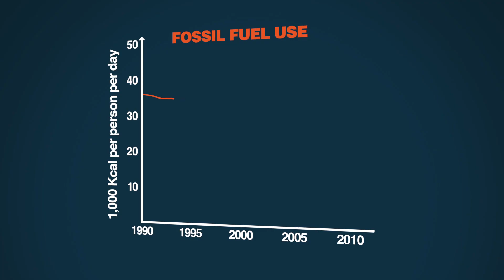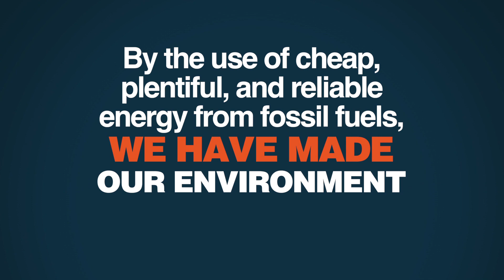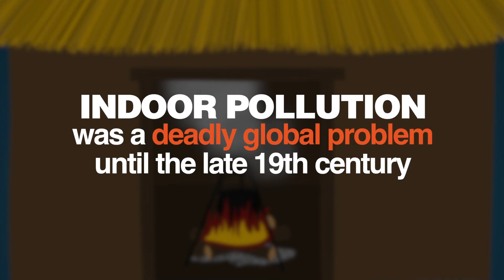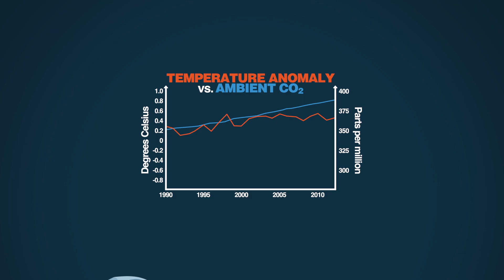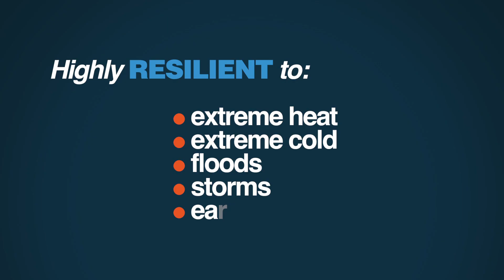Fossil Fuels: The Greenest Energy | 5 Minute Video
To make earth cleaner, greener and safer, which energy sources should humanity rely on? Alex Epstein of the Center for Industrial Progress explains how modern societies have cleaned up our water, air and streets using the very energy sources you may not have expected--oil, coal and natural gas.

JOIN PragerFORCE!

Script:

What if I told you that someone had developed an energy source that could help us solve our biggest environmental challenges, purify our water and air, make our cities and homes more sanitary, and keep us safe from potential catastrophic climate change? What if I also told you that this energy source was cheap, plentiful, and reliable?

Well, there is such a source. You probably know it as fossil fuel. Oil. Natural gas. Coal.

But wait? Don’t fossil fuels pollute our environment and make our climate unlivable? That, of course, is what we’re told…and what our children are taught. But let’s look at the data. Here’s a graph you’ve probably never seen: the correlation between use of fossil fuels and access to clean water. More fossil fuel. More clean water. Am I saying the more we that we have used fossil fuel, the cleaner our water has become? Yes, that’s exactly what I’m saying.

In the developed world, we take clean water for granted. We turn on a tap and it’s there. But getting it there takes a massive amount of energy. Think of the man-made reservoirs, the purification plants, the network of pipes. In the undeveloped world, it’s a much different story. They lack the energy, so they lack clean water. More fossil fuel. More clean water.

The same is true of sanitation. By the use of cheap, plentiful, and reliable energy from fossil fuels, we have made our environment cleaner. Take a look at this graph. More fossil fuel. Better sanitation.

Okay, what about air quality? Here’s a graph of the air pollution trends in the United States over the last half century based on data from the Environmental Protection Agency. Note the dramatic downward trend in emissions, even though we use more fossil fuel than ever. How was this achieved? Above all, by using anti-pollution technology powered by…fossil fuel: oil, natural gas and coal.

But even without modern pollution control technology, fossil fuel makes our air cleaner. Indoor pollution—caused by burning a fire inside your house, cabin, hut or tent to cook and keep warm—was a deadly global problem until the late 19th century when cheap kerosene, a fossil fuel byproduct, became available in America and Europe. Indoor pollution is still a major issue in the developing world today. The best solution? Fossil fuel.

And now we come to the biggest fossil fuel concern of all—global warming. On this very sensitive topic we need to get our terms straight: There is a big difference between mild global warming and catastrophic global warming. We can all agree on that, right?  The issue isn’t: does burning fossil fuel have some warming impact? It does. The issue is: is the climate warming dangerously fast?

In 1986 NASA climate scientist James Hansen—one of the world’s most prominent critics of the use of fossil fuels—predicted that “if current trends are unchanged,” temperatures would rise 2 to 4 degrees in the first decade of the 2000s. But as you can see from this graph, since 2000 the trend line is essentially flat—little or no warming in the last 15 years. That’s probably why we hear much less talk about “global warming” and much more talk about “climate change.”